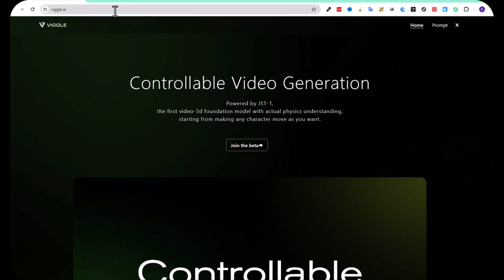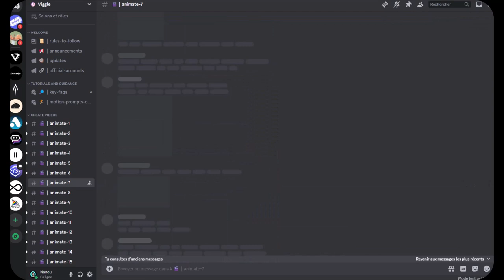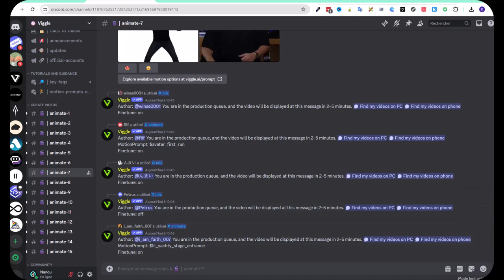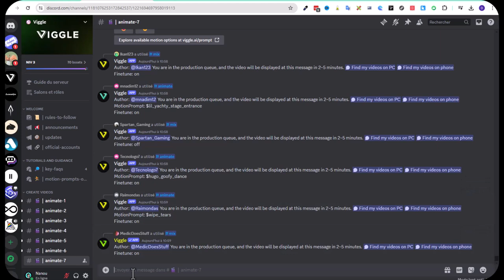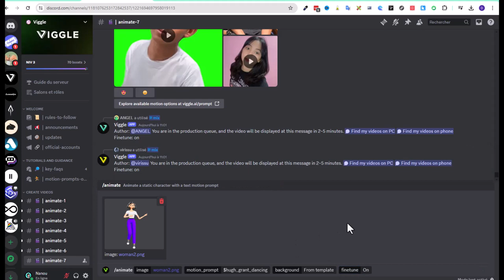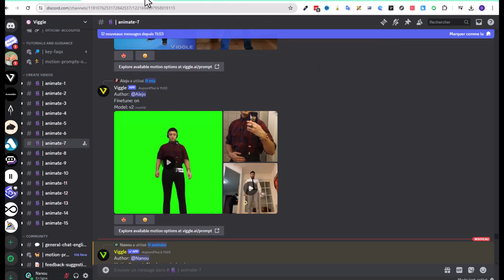Comment transformer votre image en une vraie vidéo ?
Dans cette vidéo vous allez découvrir comment vous allez pouvoir créer une vidéo animée avec l'image d'un personnage, d'une persone ou même votre photo. Si vous suivez les conseils vous allez trouver cette nouvelle AI, géniale.
Si vous le souhaitez, dans une prochaine vidéo je peux vous montrer une autre façon de faire avec cete même appli.
Toujours le vent en poupe, cette formation de montage Vidéo Pro